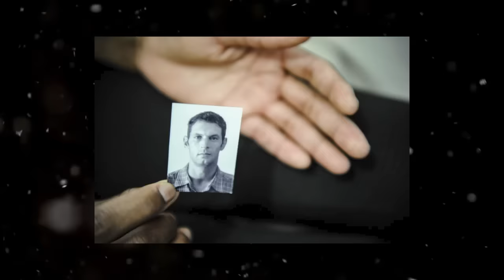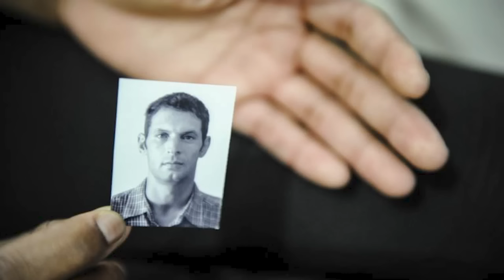The Horrifying Case of Ines Antonio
This case takes place in South Africa.

Ines was a 22 year old woman and a mother of one. She was taking her daughter shopping, when her ex boyfriend came out of nowhere and attacked her...

older sources that i could find -